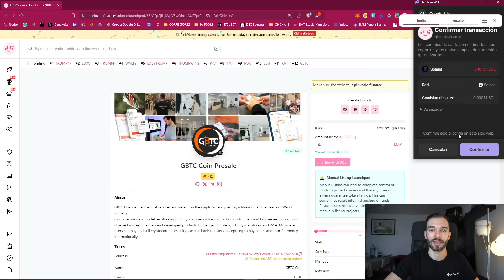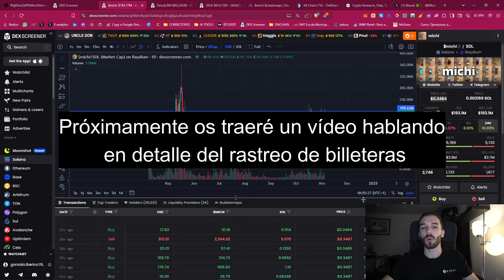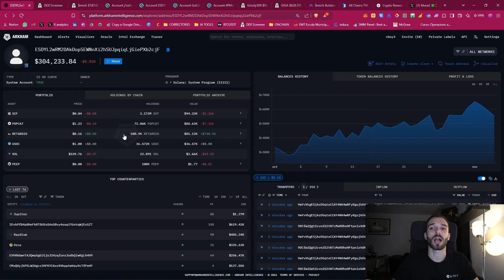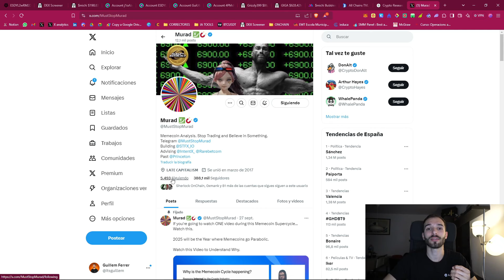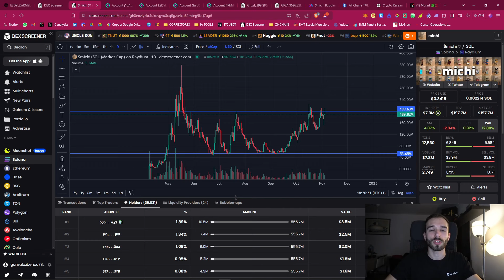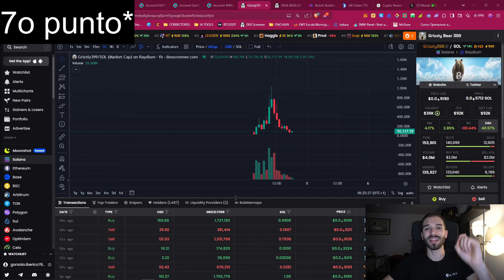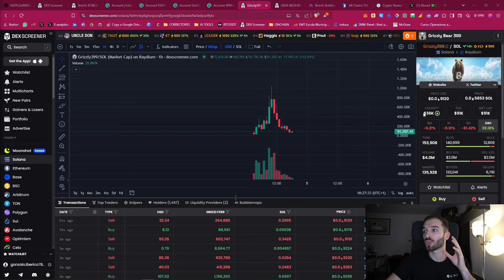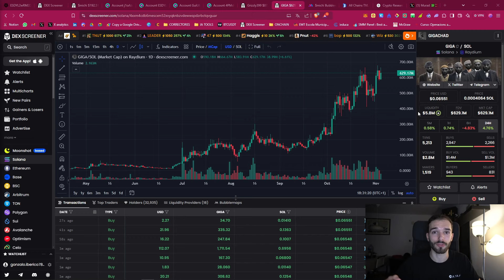ENCUENTRA la PRÓXIMA MEMECOIN x100 con estos 9 PASOS!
Buenas familia! En este vídeo os doy 9 pasos a seguir para que aprendáis a detectar memecoins ganadoras y poder invertir en ellas de forma temprana, y a su vez como evitar caer en estafas y proyectos poco seguros

➡️ Circular 1/2022, de 10 de enero, de la Comisión Nacional del Mercado de Valores, relativa a la publicidad sobre criptoactivos presentados como objeto de inversión

00:00 Introducción
01:30 Paso nº1
03:40 Paso nº2
04:32 Preventa GBTC Finance
05:59 Paso nº3
09:14 Paso nº4
09:57 Paso nº5
11:49 Paso nº6
12:50 Paso nº7
14:12 Paso nº8
16:03 Paso nº9
18:13 Conclusiones

⚠️ SE RESPONSABLE con tus inversiones⚠️

⚠️ El mundo de las Criptomonedas es altamente volátil, así como los negocios de inversión que las rodean. Invierte siempre un dinero que estés dispuesto a arriesgar.
⚠️ En este canal no se realizan consejos financieros o de inversión, simplemente se expone lo que personalmente estamos haciendo. Nunca recomendaremos algo que no estemos haciendo nosotros mismos, pero cada uno es responsable de tomar sus propias decisiones y de investigar por su cuenta.